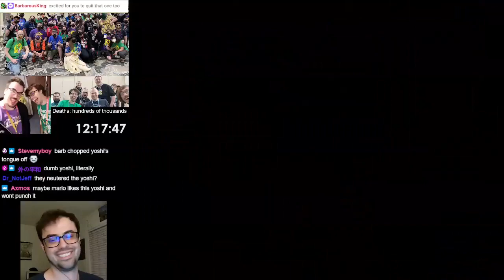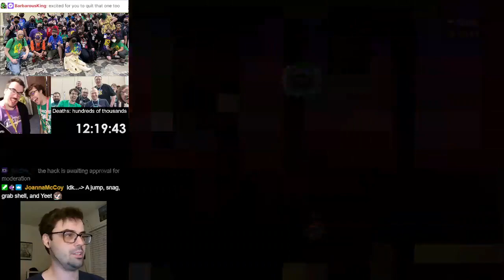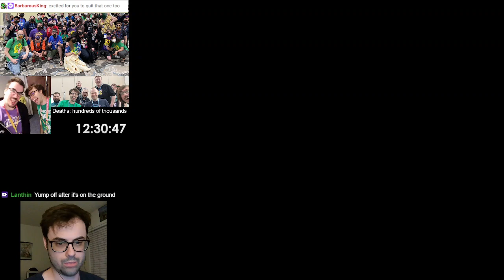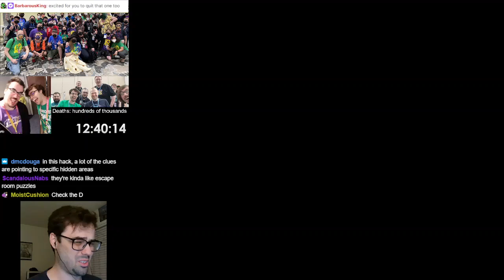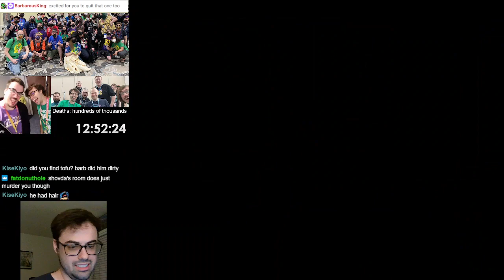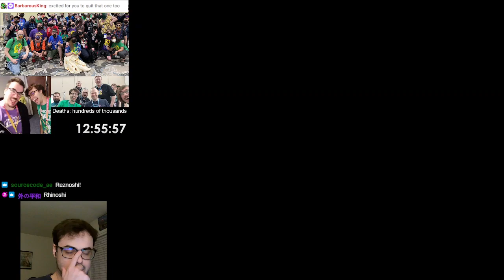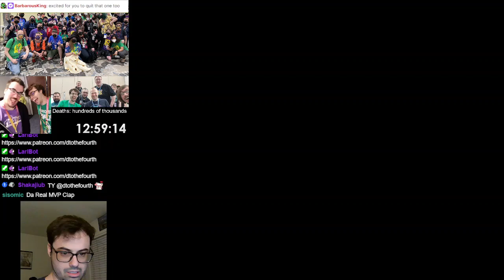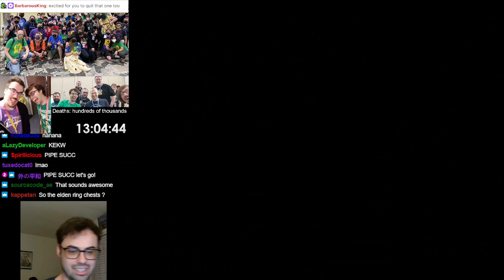2023 11 21 1982971571 Super Mario World 03 02h46m40s to 03h51m19s GRAND POO WORLD 3 HYPE !